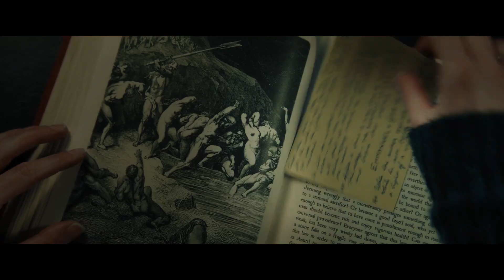MARIONNETTE Bande Annonce VF (2021)